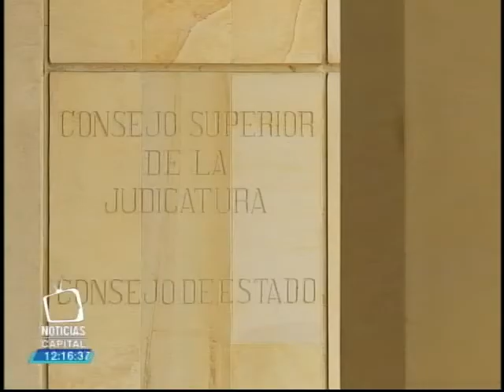IPES hace llamado a vendedores informales de la Séptima para adoptar alternativas productivas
Noticias Capital 12 m. 12 agosto 2015